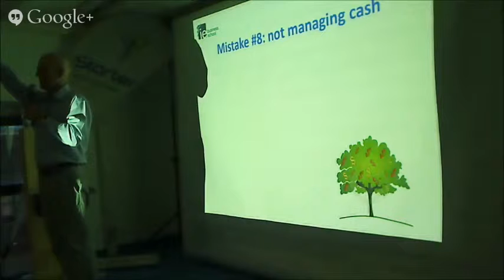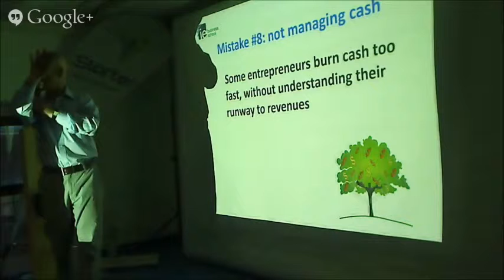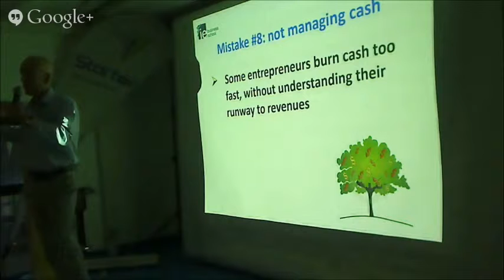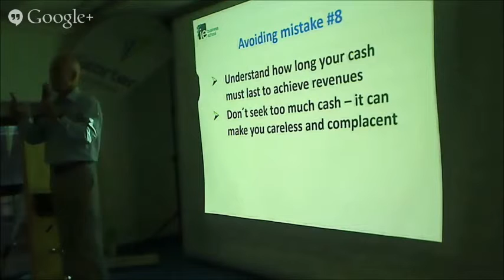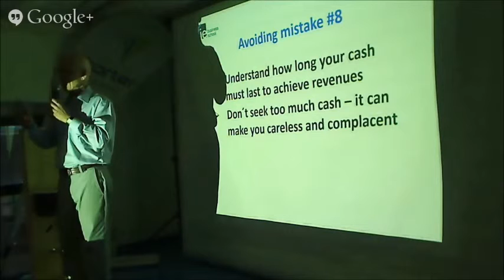Mistake 8/10: Not managing cash by Peter Bryant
Professor Peter Bryant of IE Business School giving a lecture @iStarter

A series of videos on the 10 most frequent mistakes entrepreneurs make.

Mistake 8/10 - Not managing cash